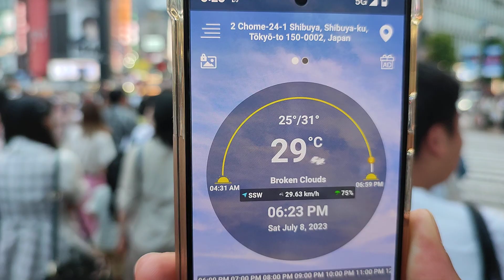🌺💜 夕方の渋谷のバーチャル散歩。Shibuya, Tokyo, Japan. July 2023 🍑🍎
Hello everyone,
Welcome back to the channel " ONE ROAD WALKER"
In, today's walking tour video, I walked around Shibuya city , Tokyo Japan .
Please participate in me in this video for your virtual travel. I hope that, you will relax and  gather experience while watching this video. You will see something interesting in the video, please let me know .

Video taken on 08 July,2023